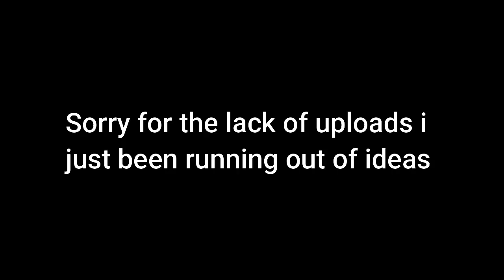The Button - Roblox Moon Animator